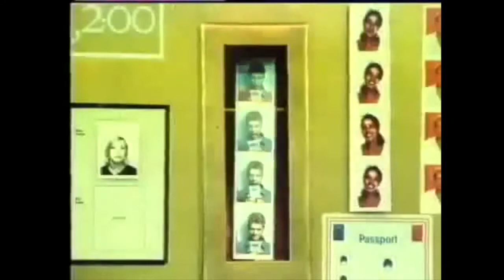Nintendo Game Boy TV Commercials (1989-1993)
A look at some of the vintage TV commercials for the original Nintendo Game Boy from 1989 to 1993.

This was a handheld that revolutionised gaming for children and adults alike with amazing games such as Tetris, Super Mario Land 1 & 2, Zelda: Links Awakening and more.

But how was it advertised to the 90s kids? Watch this video to find out!